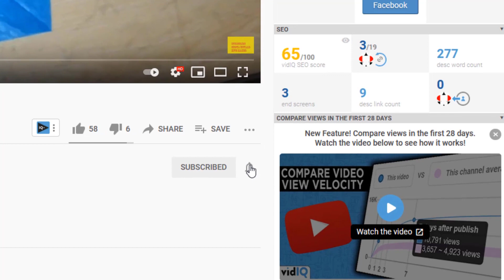Professional Patang Jharu K Tinko Sey Kaise Banate Hain Aur Flying Test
Professional Patang Jharu K Tinko Sey Kaise Banate Hain Aur Flying Test | Chota Ustaad Kite Maker